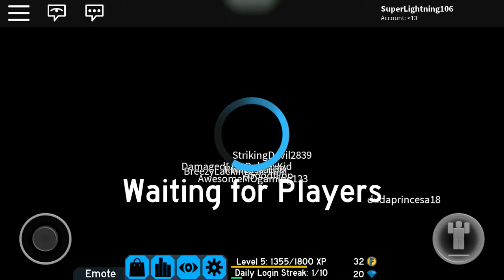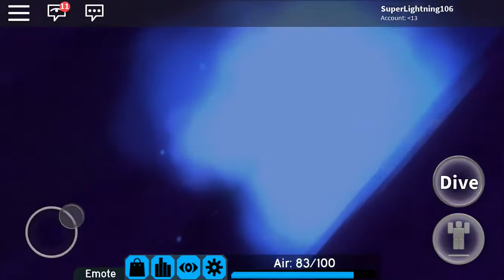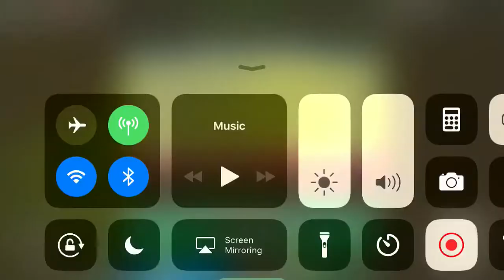Da Button Presser | Roblox Flood Escape 2 | w/ friends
Yeah... no edits.
And I forgot to turn my sound on this time. This time not on purpose. I swear I didn’t mean to this time.

And my friends are:
StrikingDevil2839
BreezyLackingZacTDM
DamagedEpicRobloxKid